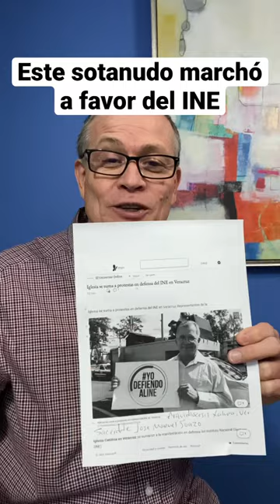Este sotanudo marchó a favor del INE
Este sotanudo marchó a favor del INE del corrupto Lorenzo Córdova.